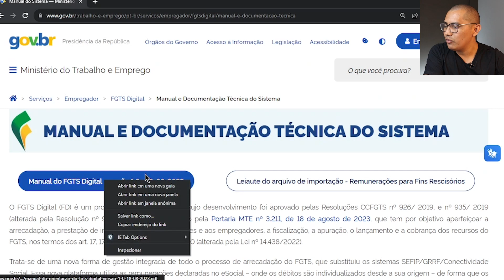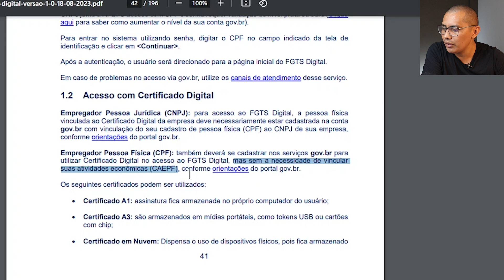CADASTRO DE PROCURAÇÃO DE EMPREGADORES PESSOAS FÍSICAS COM CAEPF/CEI